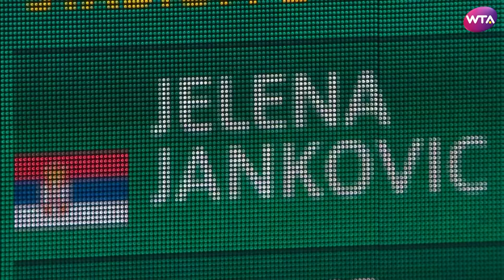BNP Paribas Open 2017: Venus Williams vs. Jelena Jankovic | Highlights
Former semifinalist Venus Williams saved three match points to survive three set battle with 2010 champion Jelena Jankovic at the BNP Paribas Open.